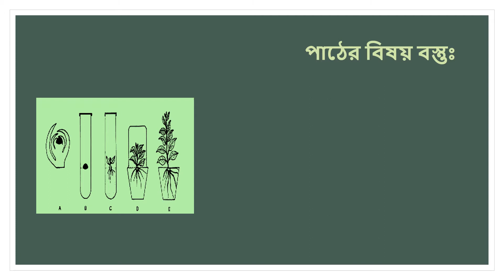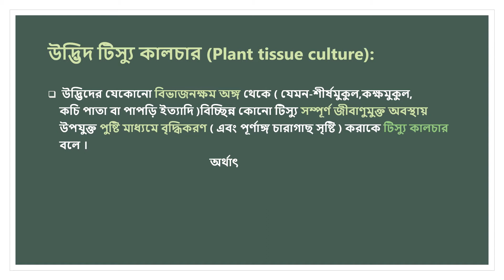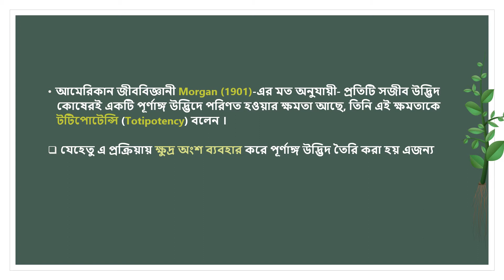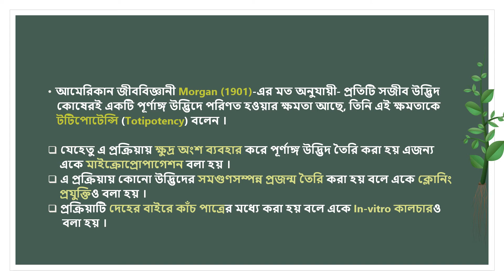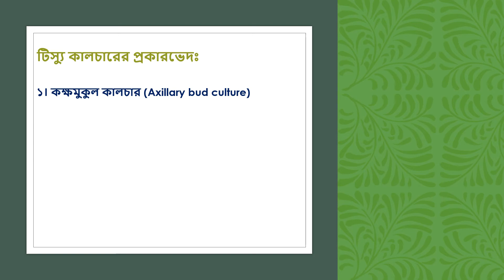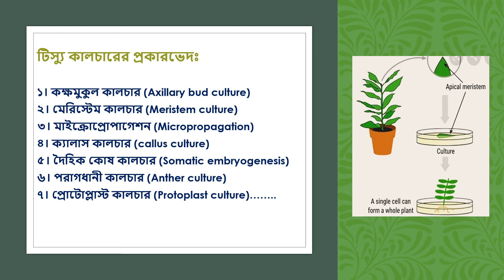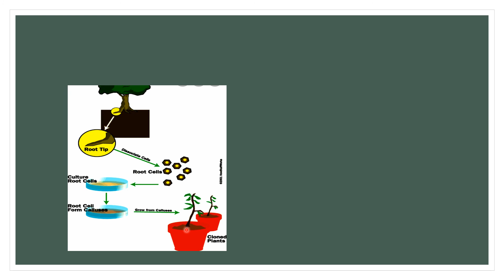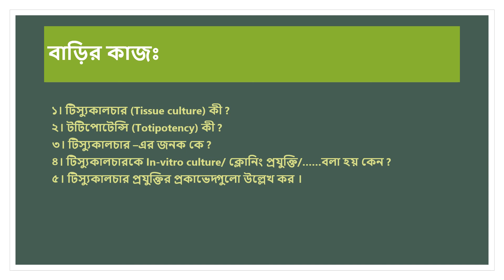Class: XII-XII,Biology 1st paper,(Lec:10),Chapter:11(Part-03),Shayla Parvin